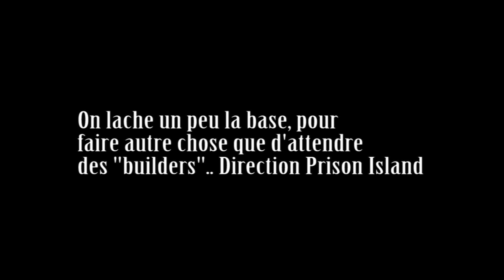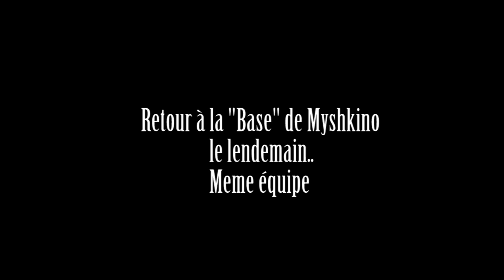DayZ Standalone Film #62 LES EMMURÉS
Si ta un peu froid ou que tu veux enfin un vêtements pour soutenir enfin un vrai créateur de contenu divertissant de type motard ou Gaming quoi, tu peu prendre pull-over, il y a pleins de modèle quoi.

▶ Serv : The Nest ( Very very good ma frend mdf )

Voici le 62eme épisode de mes aventures sur DayZ Standalone, Les bases arrivent sur DayZ et faut s'y préparer, alors quoi de mieux que d'aller voir par nous même ce qu'il ce fait dans ses bases ? 2 raid de bases et PVP contre des viewers au programme !

!! WARNING : RIP Headphone users : WARNING !!

N'hésitez pas à commenter, à laisser un petit like c'est gratuit et c'est cool pour metre en avant DayZ et ce que je produits, merci.

Résistant d'un jour, résistant pour toujours.

MDF